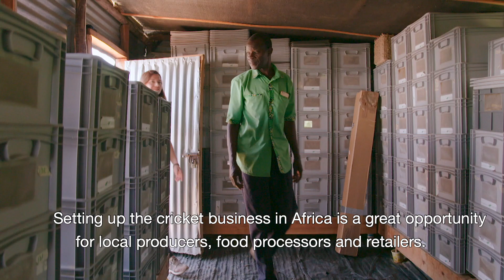Flying Food - crickets for food and jobs in Africa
The Flying Food initiative promotes crickets as human food. After setting up a cricket value chain in Kenya and Uganda, other East African countries began to show interest. A feasibility study was recently performed in Burundi. The main conclusion is that Flying Food is technically and economically feasible. A market for cricket products exists and the business will improve food security and income generation for the most vulnerable groups.